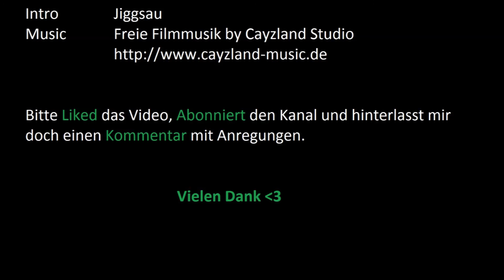#005 ArmA 3 | Battle Royale | Peinliches Teamwork